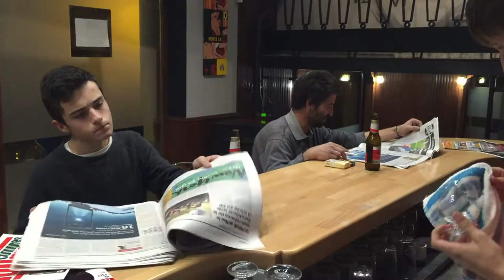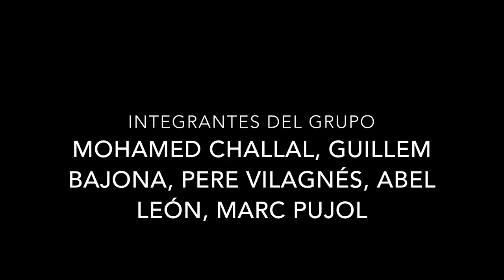NO PIDAS SARDINA FUERA DE TEMPORADA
Trabajo en grupos del libro NO PIDAS SARDINA FUERA DE TEMPORADA.

Abel León
Pere Vilaginés
Guillem Bajona
Mohamed Challal
Marc Pujol